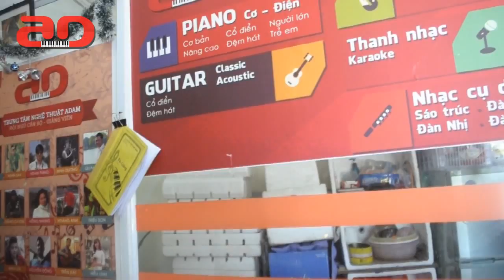Gặp Mẹ Trong Mơ - Học viên TT Adam Người Đức gốc Việt làm triệu triệu trái tim tan chảy